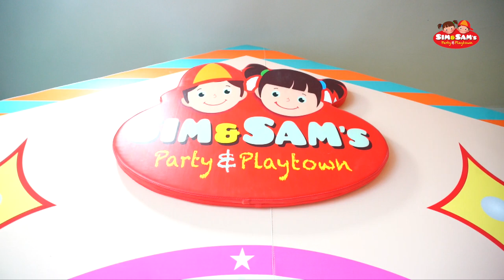Sim and Sams Party & Playtown - Sainikpuri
Sim & Sam’s Party and Playtown is a 100% gadget-free, innovative play space for children aged 0-12 years. It is an electronic-free Indoor playground, where children get to experience hours of vigorous play and physical activity, stimulating motor skills and encouraging, social, emotional, physical and cognitive development. The playground is structured, with modern innovations and the foremost safety standards to guarantee every child is having fun, in a safe environment.

Within a short span, the brand has become a preferable choice, surpassing many peers with their well designed Indoor Playground Equipment, Well Planned Weekend Events, Friendly Staff to deliver an outstanding service to every customer.

Our Sainikpuri Location is a Beautifully designed Carnival themed Play Area

Features

Trampolines
Ninja Circuit
Tornado Slide
Spiral Slide
Carnival Maze
Spider Climb
DedicatedToddler Area
Lego Tables
Merry Go Round
Spinning Cars
Honey Bee Slide with Ball Pool
Fully Air-conditioned
Water Trampoline
Rustic Party hall
Snack Bar
Parents lounge with Free Wi-Fi